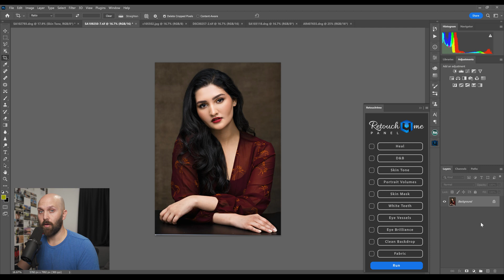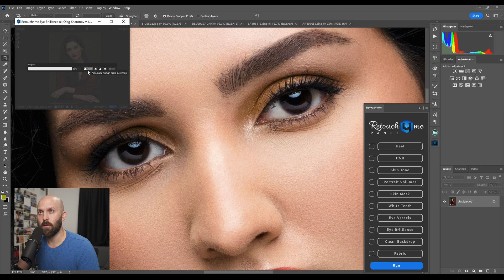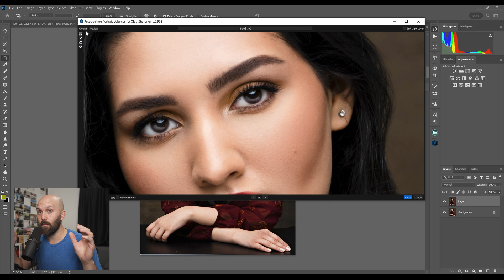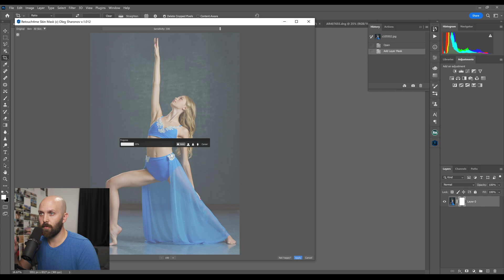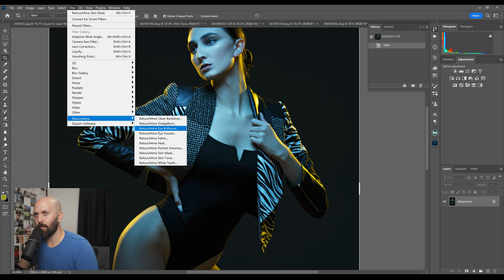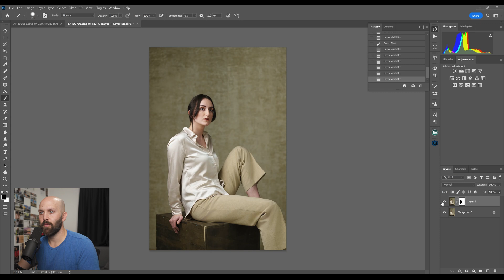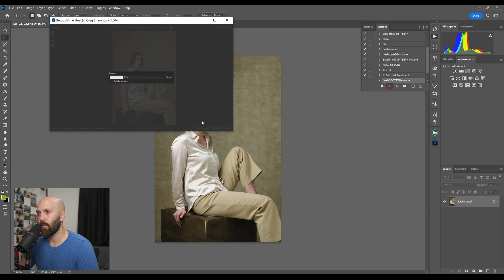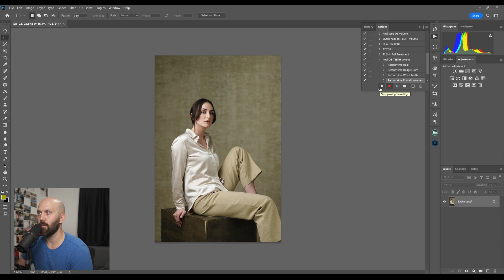Hands Free Portrait Retouching - Retouch4Me 1 Year Review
Last year I shared a glowing review of a set of Photoshop plugins by the company Retouch4Me. These plugins are sensational for doing retouching tasks such as skin healing, micro dodge and burn, global dodge and burn, teeth whitening, skin tone correcting, and removing eye vessels. Over the last year Retouch4Me has made several updates to their plugins, such as adding portrait size control, increasing speed, dirt size control in Background cleaner, and adding new plugins such as Fabric healing, Skin Mask and Eye Brilliance.

In this video I go over all of the updates, share how I create actions to use for batch processing, and discuss the amount of time this has saved me and how that translates to business productivity.

0:00 Retouch4Me Introduction
0:36 Addition of Retouch4Me Panel
1:28 Retouch4Me Eye Vessels and Eye Brilliance
2:28 Retouch4Me Portrait Volumes caution
3:25 New Retouch4Me Skin Mask Plugin
5:10 Skin Mask on difficult images
5:44 Retouch4Me Fabric Healing Plugin
6:54 Retouch4Me Clean Backdrop Plugin
7:20 Performance Improvements
8:00 Creating Actions and Batch Processing
10:29 Time Saved in 1 Year
11:35 Black Friday Special